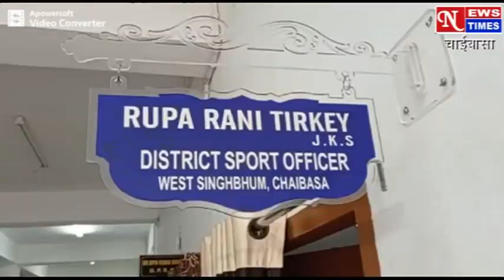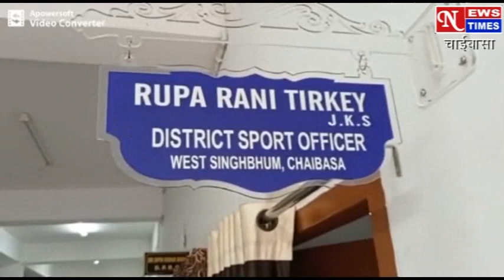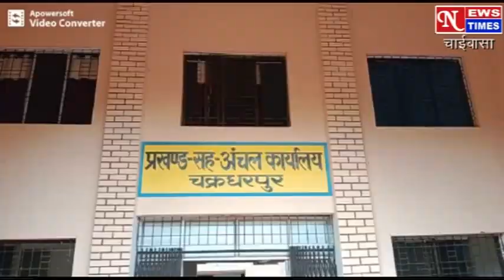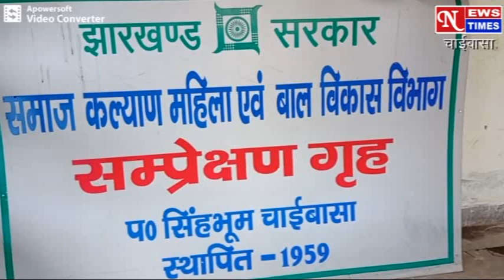NEWS TIMES BULLETIN 19/08/2021